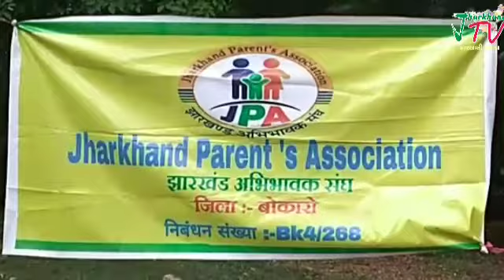झारखण्ड अभिभावक संघ ने निजी स्कूलो के खिलाफ दिया DC कार्यालय पर धरना